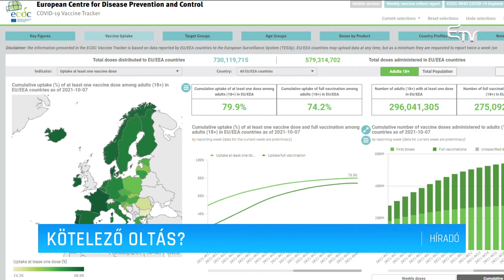Kötelező oltás – Erdélyi Magyar Televízió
Az új koronavírusos fertőzések száma csaknem naponta dönt a negatív rekordot, naponta százasával hunynak el a fertőzöttek, a járványügyi helyzet rendkívül súlyos. Szakemberek szerint ennek hátterében az áll, hogy Romániában nagyon alacsony a lakosság átoltottsága.